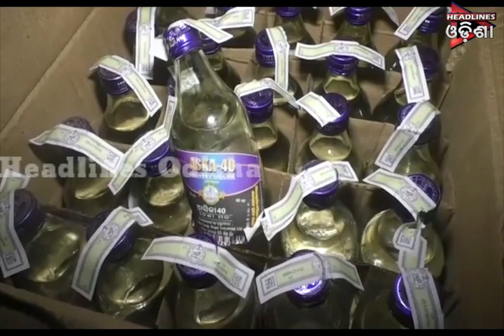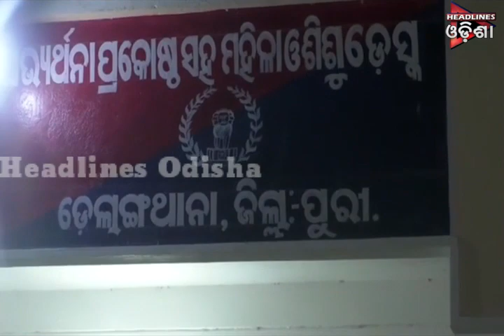ଖବର@୯....ଭାଗ-୦୨....୧୫.୦୩.୨୦୧୯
Headlines Odisha